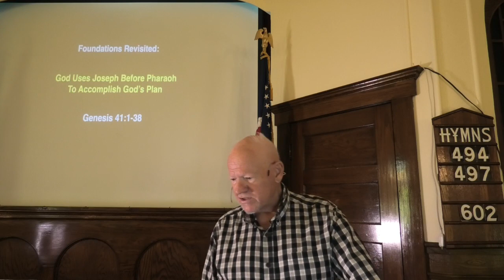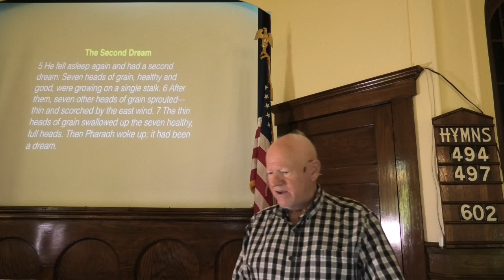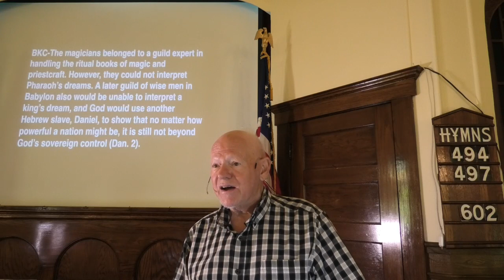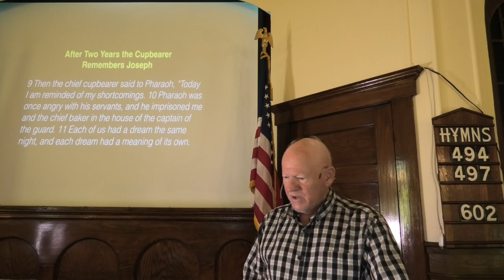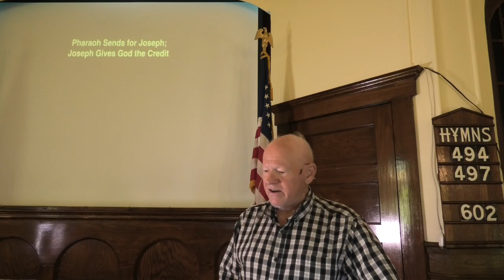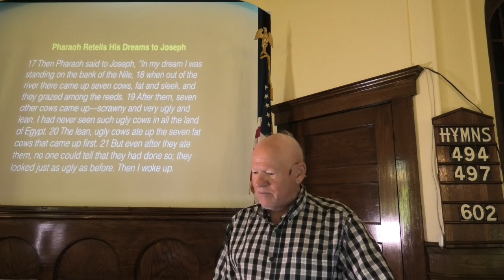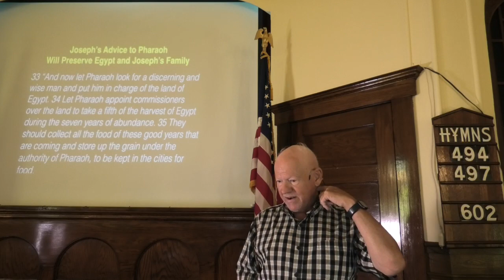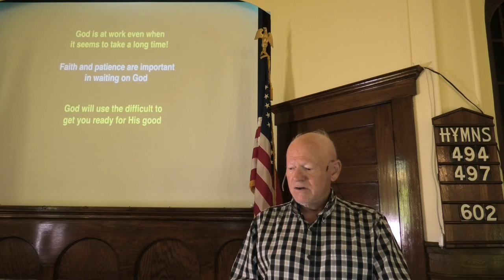08-20-2023 SerFoun#50 God Rescues A Nation Through Pharaoh’s Dreams!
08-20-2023 SerFoun#50 God Rescues A Nation Through Pharaoh’s Dreams! Joseph is falsely accused and put in prison but God uses Joseph’s gift to interpret dreams to preserve the nation of Israel in Egypt. From Genesis 41:1-38 and the story of Joseph, Pastor Van Horn traces how God despite dysfunction and failure preserved the nation of Israel and the lineage of Christ.  Pastor Terry Van Horn looks at the foundations for healthy societies along with the failings and hope for America and our world.